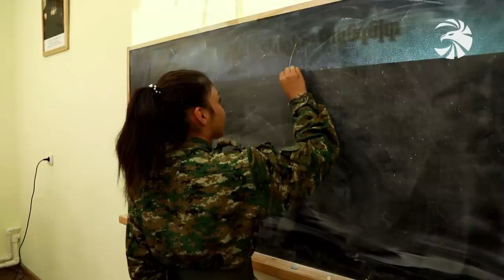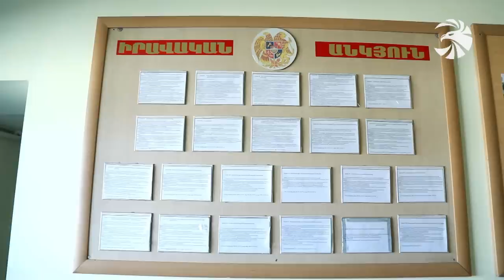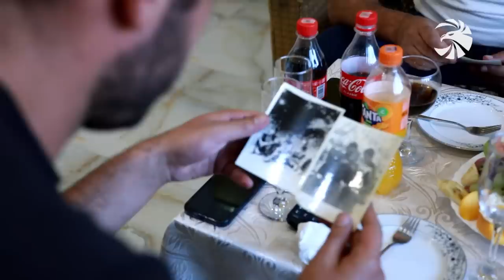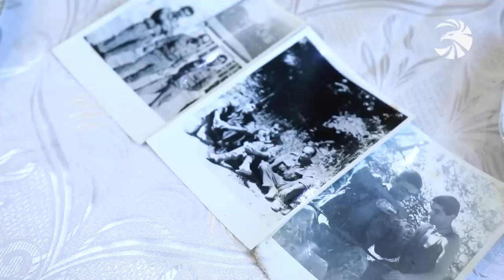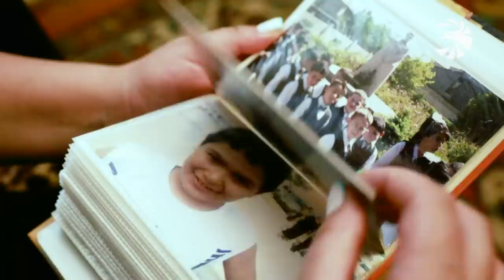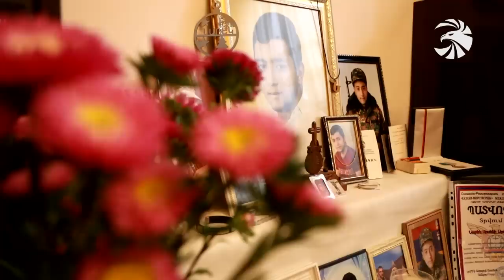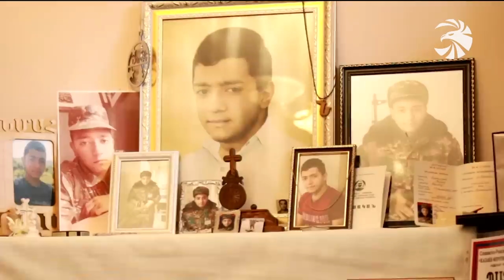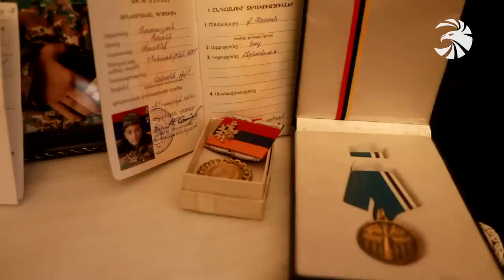Զինուժ 01.10.22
Պատերազմի Աստվածը ռազմի դաշտում. Զինուժի օբյեկտիվում մարտական վերջին
գործողությունների ժամանակ բացառիկ սխրանքներ գործած հերոս հրետանավորներն են։

Բանակի ապագա կրտսեր հրամանատարները՝ վարժադաշտում։ Ուսումնական զորամասի կուրսանտները գործնական ակտիվ պարապմունքներով ամրապնդում են տեսական գիտելիքները։

Ուսումնական առօրյան ռազմական համալսարանում. Վստահ քայլերով կուրսանտներն անցնում են հայրենիքի պաշտպանի մասնագիտության մեջ կայանալու և հմտանալու ճանապարհը։

Եվ՝ հայրենիքին խոսքով ու գործով նվիրված մի ընտանիքի պատմություն. 44-օրյա
պատերազմում կրտսերից մինչև ավագ Պետրոսյանները եղել են առաջնագծում և աննահանջ պայքարել հայրենիքի համար։